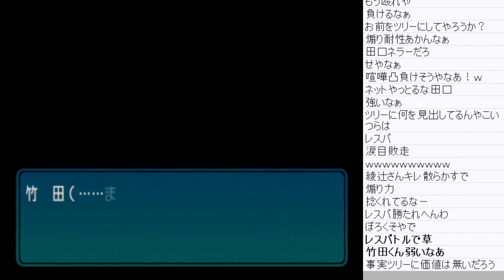顔真っ赤になるファルコン竹田と封印を解く絢辻さん【アマガミ】【2018/03/27】